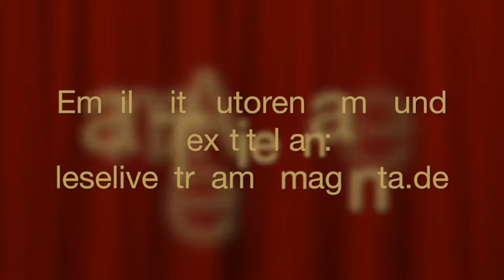Johann Wolfgang von Goethe: "Mailied"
An Werbeeinblendungen verdiene ich nicht mit und habe auch keinen Einfluss darauf

SIE bestimmen – Schauspieler Gerald Leiß liest! LIVE
Montags um 19 Uhr 30

Name des Autoren/der Autorin und Titel des Textes (Bitte keine Links und keine Texte schicken) per mail an:

Ich lese die Texte jeweils ca. 20 Minuten vor. Längere Texte werden unterbrochen und zum Selberweiterlesen oder zum Erneutwünschen empfohlen. Der Eröffnungstext jeder Sendung wird nach Eingangsreihenfolge ausgewählt, alle anderen werden ausgelost. Bei Wunschlisten kommt nur der Erste als Eröffnungstext in Frage, die Anderen kommen in die Lostrommel.

Viel Spaß!

HINWEIS:
Der LeseLiveStream ist und bleibt kostenlos. Wenn Sie mich aber finanziell unterstützen möchten, würde ich mich sehr freuen. Jede Summe ist herzlich willkommen. Bitte überweisen Sie auf folgendes Konto* :

*Leider kann ich keine Spendenquittung ausstellen